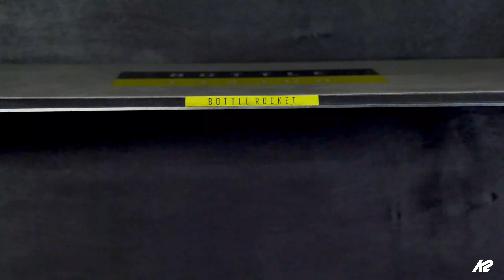K2 Bottle Rocket | 2019 Snowboards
Built to on a mid-wide outline, the Bottle Rocket sits atop a BAP Core and Twin Rocker Baseline™ that make the entire resort feel like a skatepark. Ollie Bar™ and Triax ICG 20 Carbon Glass make the Bottle Rocket poppy and energetic. While the Carbon Torque Forks™ increase edge grip and make for confident carves.

Features:
● Twin Rocker Baseline™
● BAP Core
● ICG 20 Triax Glass with Carbon
● Ollie Bar™
● Carbon Torque Forks™
● Sintered 4000 Base